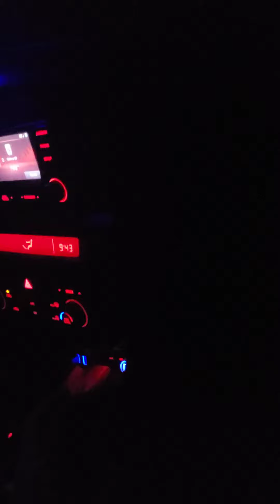On the lookout for Lydia, the ghost!!